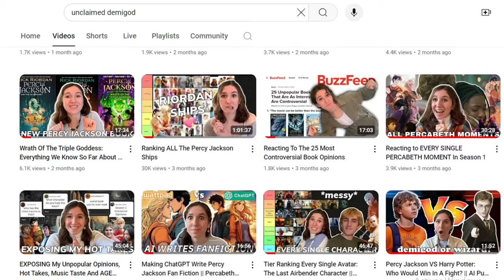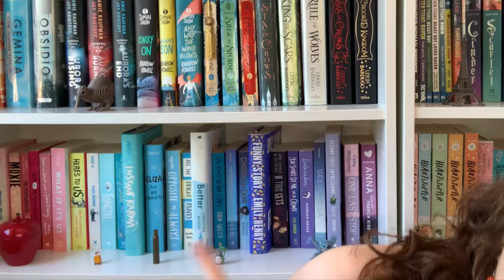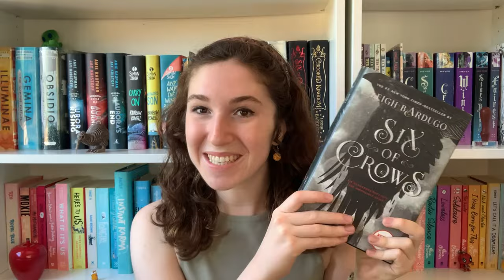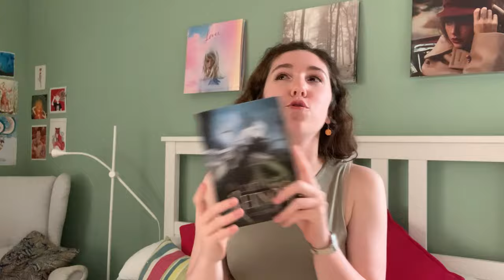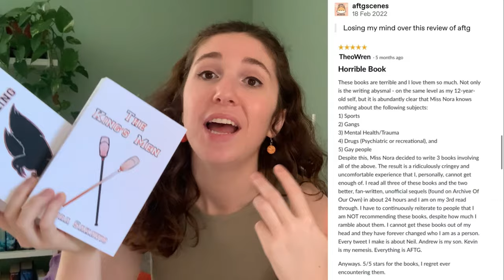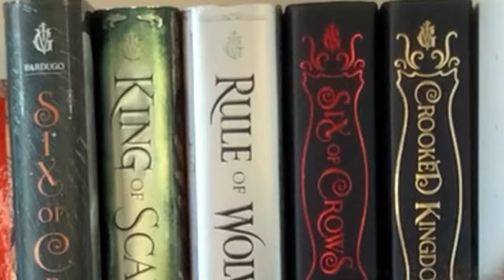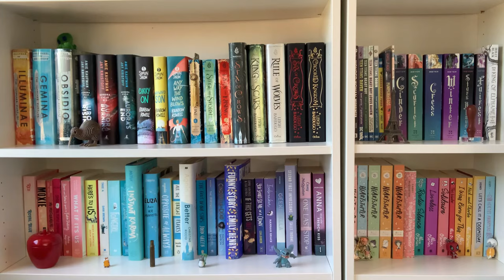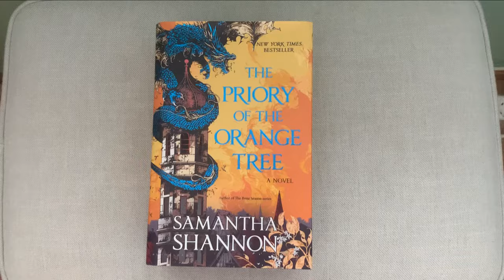30 Questions With A Booktuber || Get To Know Me Book Tag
Hello, and welcome to another video! I'm Unclaimed demigod and I love books and I love reading books, so let's talk about some books for a change why don't we. The prompts are down below, so feel free to play along at home and let me know what your answers would be :)

TIME STAMPS:
Intro: 00:00 - 01:19
favorite color and do you have a book in that color? 01:19 - 02:20
describe yourself in 3 book characters 02:20 - 03:02
hyped books – yay or nay? 03:02 - 04:42
recommend one book per season 04:42 - 06:12
name one book that wrecked you emotionally 06:12 - 08:14
name a book that you always recommend 08:14 - 08:32
what book would you recommend with tea and cookies? 08:32 - 09:29
what is your guilty pleasure book? 09:29 - 13:00
favorite dessert and a book that reminds you of that dessert? 13:00 - 13:57
are you a procrastinator? 13:57 - 15:04
How many books is too many books in a series? 15:04 - 16:43
How do you feel about cliffhangers? 16:43 - 18:04
Hardback or paperback? 18:04 - 19:47
Favorite book? 19:47 - 19:52
Least favorite book? 19:52 - 21:30
Love Triangles? Yes or No? 21:30 - 22:53
The most recent book you just couldn't finish? 22:53 - 23:52
A book you're currently reading? 23:52 - 24:27
The last book you recommended to someone? 24:27 -  25:46
The oldest book you've read by publication date? 25:46 - 26:27
The newest book you've read by publication date? 26:27 - 27:24
Favorite author? 27:24 - 28:08
Buying books or borrowing books? 28:08 - 29:05
A book you dislike that everyone else seems to love? 29:05 - 29:51
Bookmarks or dog years? 29:51 - 30:43
A book you can always read? 30:43 - 31:30
Can you read while hearing music? 31:30 - 32:15
One or multiple POVs? 32:15 - 32:21
Do you read books in one sitting or over multiple days? 32:21 - 33:35
Book you've read because of the cover? 33:35 - 34:43